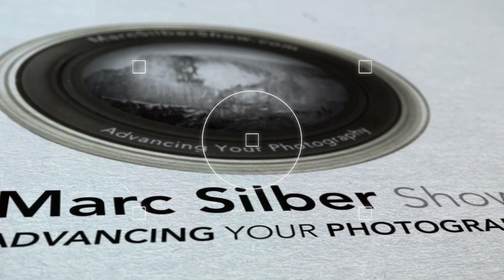Wedding Photography Tips - Bambi Cantrell/Anna Kuperberg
Just in time for Mother's Day, The Marc Silber Show talks to two women who have have been majorly successful in the photography world, Bambi Cantrell and Anna Kuperberg. Both specialize in weddings, children and portrait photography. Take a look at their inspiring journey as well as find out why they think connecting with your subject is the most important part of a photo shoot.

0:00 - Introduction
0:06 - Bambi Cantrell
1:24 - Bambi as a Wedding Photographer
2:49 - Anna Kuperberg